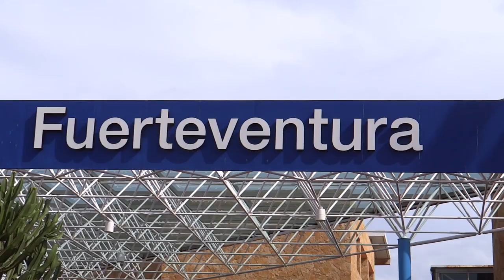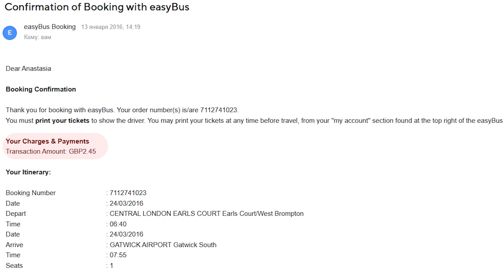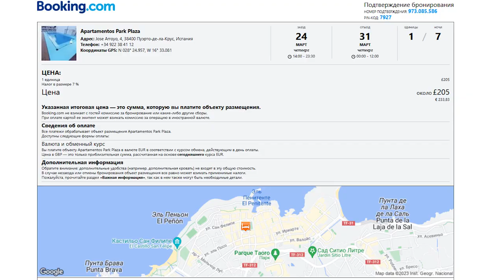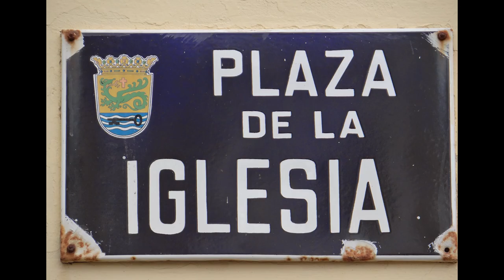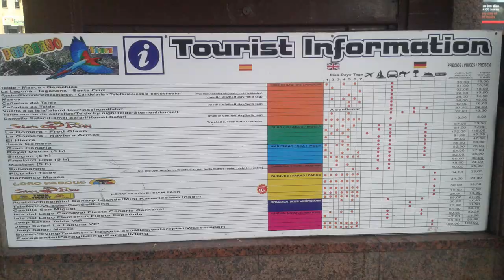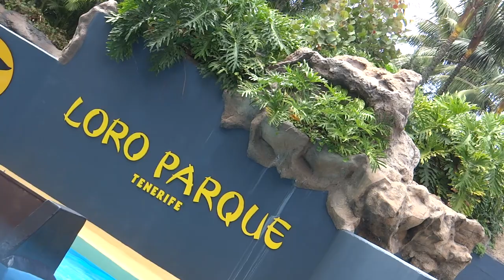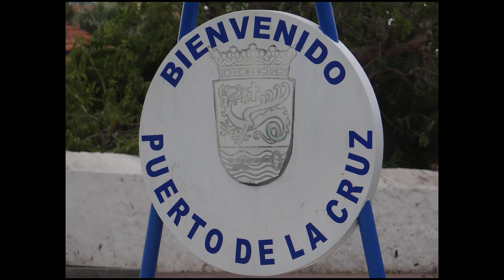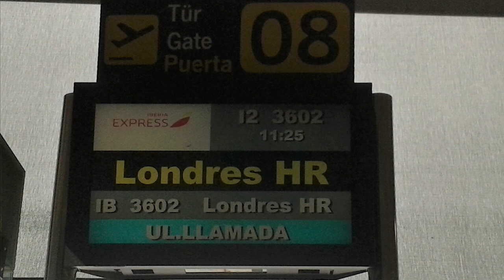314. ИСПАНИЯ: Остров Тенерифе: Вулкан Teide и зоопарк Loro Parque. На Канары из Лондона.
314. ИСПАНИЯ: Остров Тенерифе: Вулкан Teide и зоопарк Loro Parque. На Канары из Лондона.

В марте 2016 года я отдыхала на острове Тенерифе (Канарские острова, Испания). Что можно посмотреть в местечке Пуэрто-де-ла-Круз, сегодня об этом рассказ!